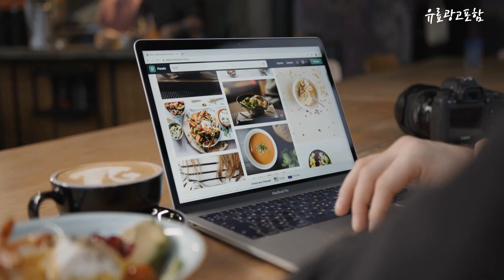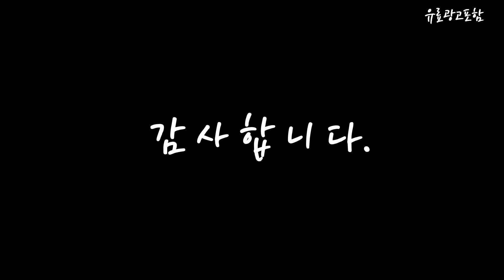w20wd Top10!! 요즘 인기있는 w20wd 구매 가격 평점 후기 비교 총정리!!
❤️❤️❤️ 요즘 인기있는 w20wd 구매 가격 평점 후기 비교 총정리해 보았어요!! ❤️❤️❤️

[00:06]
10위. LG 트롬 오브제컬렉션 워시타워 W20KANQ 세탁기 23kg [2,329,930원]

[00:11]
9위. LG전자 오브제컬렉션 워시타워 W20GEAN 세탁기 23kg + [2,589,990원]

[00:17]
8위. 삼성전자 BESPOKE 그랑데 AI 원바디 Top-Fit WF2420HCVVC [2,238,000원]

[00:22]
7위. 삼성전자 BESPOKE 그랑데 AI 원바디 Top-Fit WF2420HCEEC [2,238,000원]

[00:28]
6위. LG 트롬 오브제컬렉션 워시타워 W20VANQ 세탁기 23kg [2,208,820원]

[00:33]
5위. 삼성전자 BESPOKE 그랑데 AI 원바디 Top Fit [2,239,000원]

[00:39]
4위. LG전자 트롬 워시타워 W20GGAN 세탁기 23kg + [2,393,540원]

[00:45]
3위. LG전자 트롬 워시타워 세탁건조 W20WD 단품 [2,609,340원]

[00:51]
2위. LG전자 트롬 오브제컬렉션 워시타워 세탁기 25kg + [2,799,860원]

[00:56]
1위. LG전자 트롬 오브제컬렉션 워시타워 드럼세탁기 + 건조기 [2,258,400원]